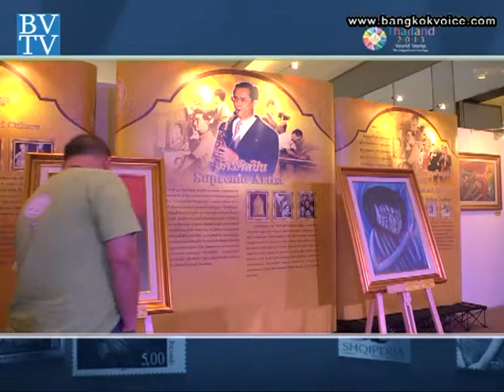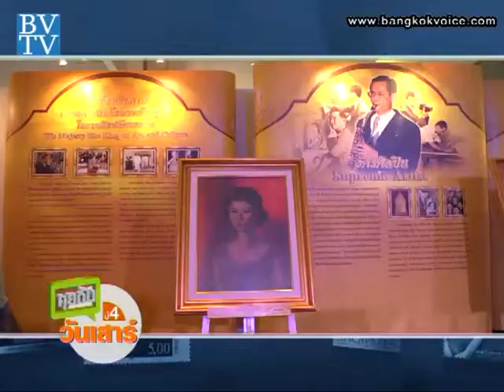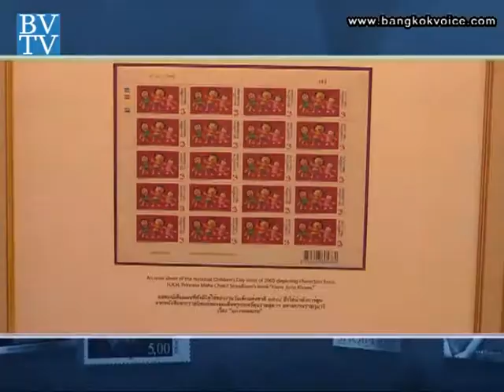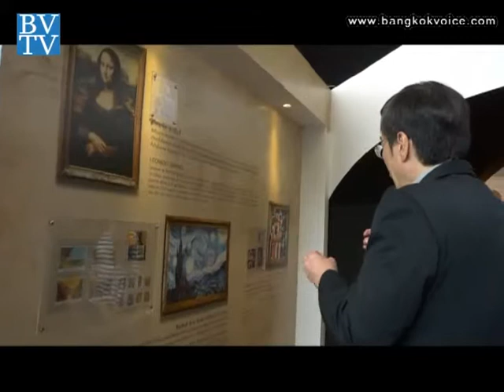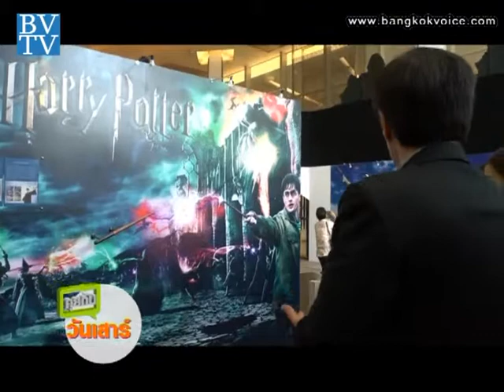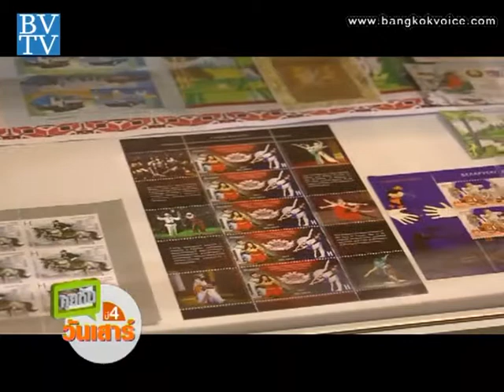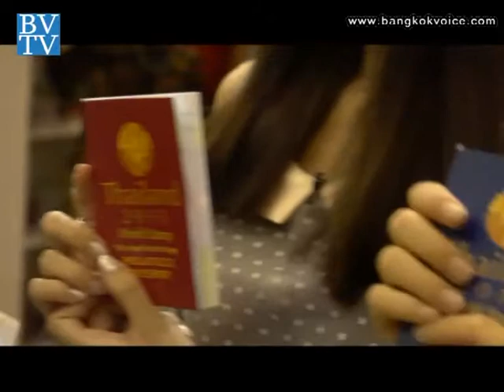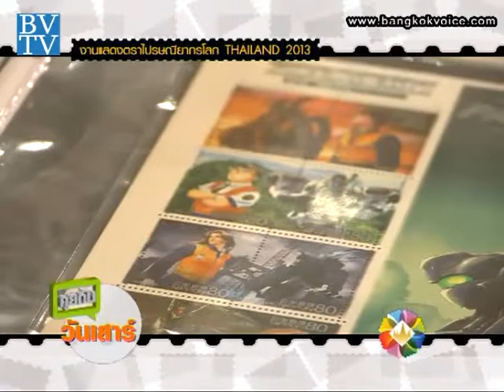งาน 'แสตมป์โลก 2013' / คุยกันวันเสาร์ Style Unlimited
... ช่วง "Style Unlimited" นักสะสมแสตมป์ห้ามพลาด!! คุณแหวนและคุณแจงจะพาไปชมแสตมป์สวยๆและหายากที่งาน'แสตมป์โลก 2013' ร่วมพูดคุยกับคุณวิบูลย์ เสรีชัยพร - ผจก.ฝ่ายตลาดตราไปรษณียากร งานมีตั้งแต่วันที่ 2-14 ส.ค.56 ที่รอยัลพารากอนฮอล์ ชั้น 5 ศูนย์การค้าสยามพารากอน